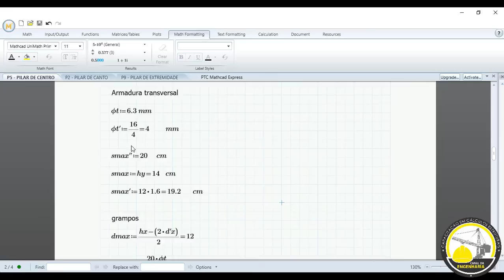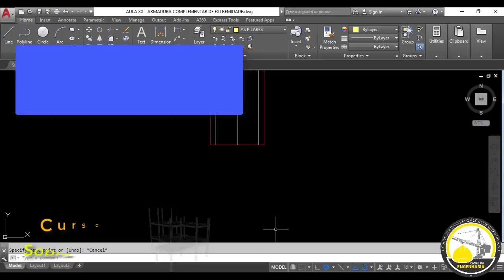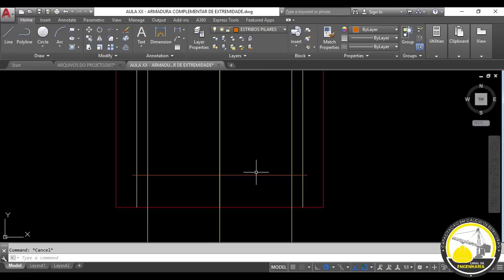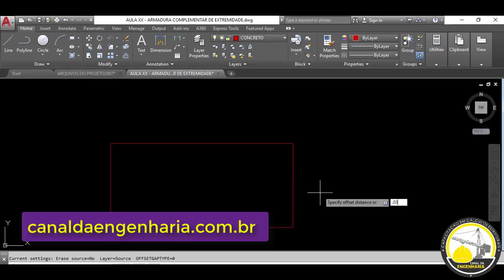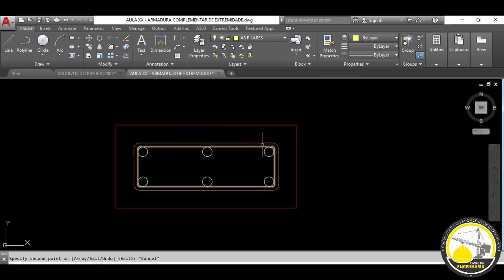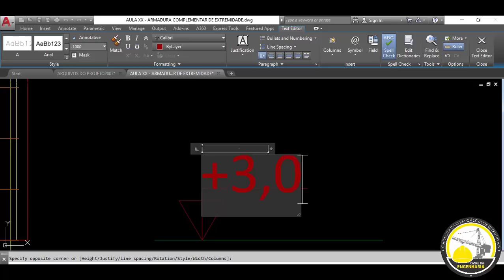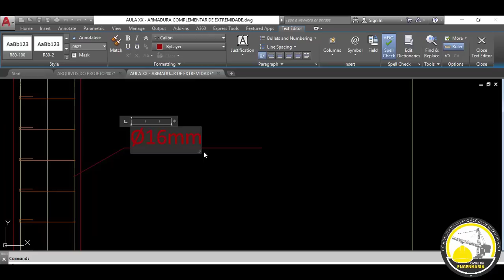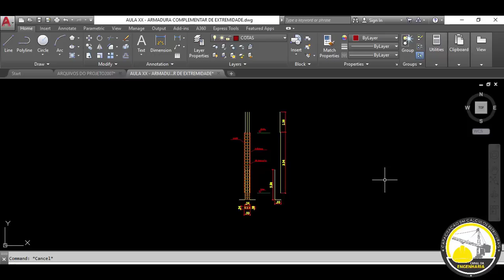como detalhar um pilar no autocad